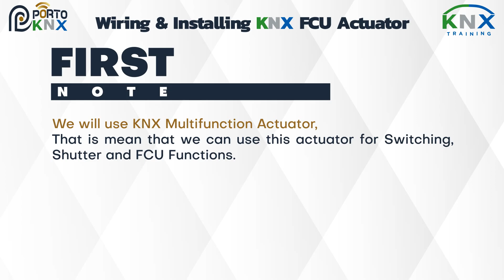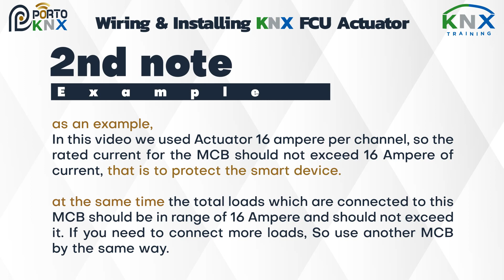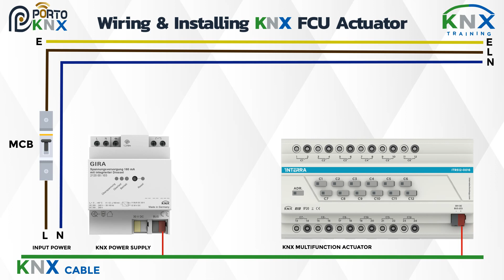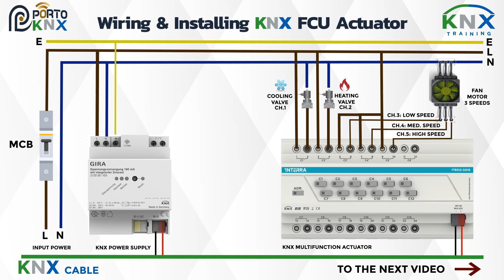7- KNX Fan Coil Actuator "P2" "Wiring of KNX Devices"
Certified KNX Advanced Course
7-  KNX Actuator as FCU Function, Part 2 "Wiring of KNX  Devices"

You will learn more about:
## More information about KNX Fan Coil Actuator
## How to wire KNX Actuator as FCU Function

PORTO KNX
We make Learning KNX, Free, Simple, Easy and Attractive.

Porto Smart -- Porto KNX
Certified KNX ++ Training Center